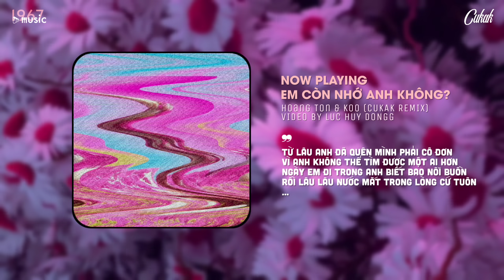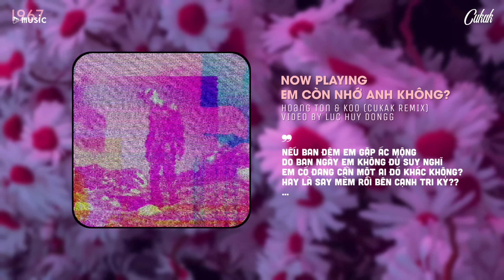Em Còn Nhớ Anh Không? - Hoàng Tôn ft. KOO 「Cukak Remix」/ Audio Lyrics Video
♬ Mp3: updating...

• Lyrics

Em còn nhớ anh không? Em còn nhớ anh không?

Từ lâu anh đã *** mình phải cô đơn

Vì anh không thể tìm được một ai hơn (hơn là em)

Ngày em đi trong anh biết bao nỗi buồn

Rồi lâu lâu nước mắt trong lòng cứ tuôn

Không phải anh yếu đuối đâu

Cũng không phải là lần cuối đâu

Bao ngày ta đã dối nhau anh cố vứt đi nỗi sầu

Đêm ngày vẫn luôn hát ca nhưng trong lòng như muốn nát ra

Khi mà em đã cố xem anh như một người lạ

[Điệp khúc]

Trong phút giây mỏi mệt anh nhận ra anh nhớ em

Cố giấu đi từng đêm chỉ làm cho khóe mi cay thêm

Cứ thế anh lặng nhìn giây phút em lặng thinh

Quay bước đi mà chẳng nghĩ suy dù em biết anh cần gì

Không biết bây giờ này Em liệu đang đi với ai

Không biết bây giờ đây anh là người đúng hay đã sai?

Chỉ là nỗi nhớ, chỉ là dĩ vãng, chỉ là câu hát anh viết dẫu đã muộn màng

Em còn nhớ anh không?

(Đêm rồi từng đêm cô đơn càng nhiều thêm

Những nốt nhạc này vang lên từ con tim luôn tìm về em) x2

Rap:

Em có đang nhớ anh không em có đang giận anh không

Em có đang một mình giữa những đám đông rồi cô đơn trong vô vọng

Ba giờ sáng, Sài Gòn khuya chẳng còn ai muốn nghe anh kể

Are you okey hay em vẫn vậy, vẫn có ai đó đón đưa trên đường về

Anh cứ bước mà chẳng biết đi đâu, sao bây giờ ta không còn vì nhau

Nỗi buồn của anh to như sao hỏa chỉ cần thấy em cười là anh không sao cả

Nếu ban đêm em gặp ác mộng do ban ngày em không đủ suy nghĩ

Em có đang cần một ai đó khác không hay là say mèm rồi bên cạnh tri kỷ

Nếu như nghĩ về đôi ta làm em cảm thấy mệt mỏi

Nếu như ngày giờ trôi qua em phải làm việc từ sớm đến tận tối

Thì nhớ phải cười thật tươi, vì lúc em cười thật đẹp

Đừng tìm hình bóng của một ai khi con tim em đang chật hẹp.

 End .